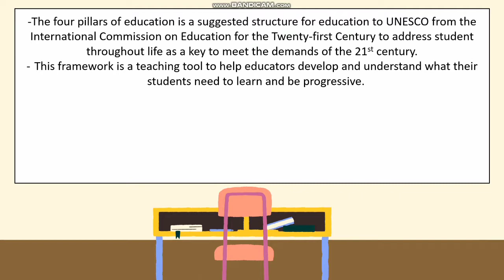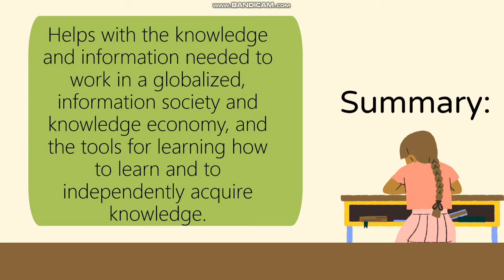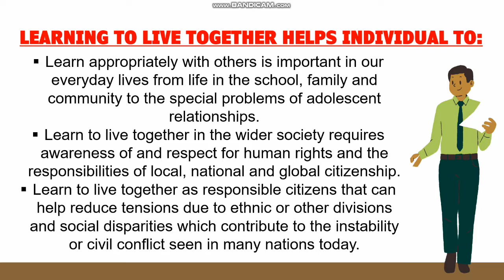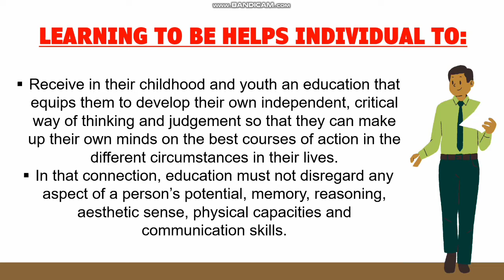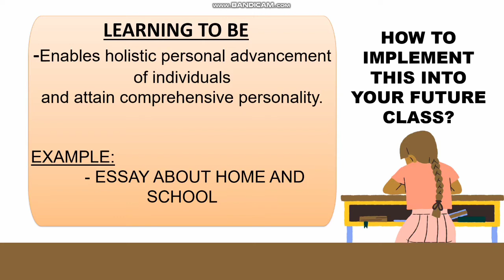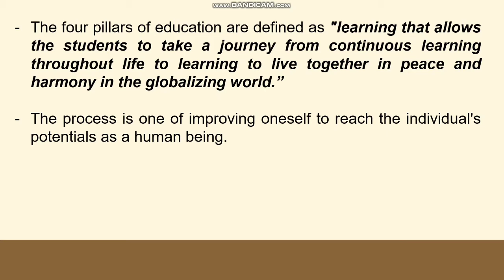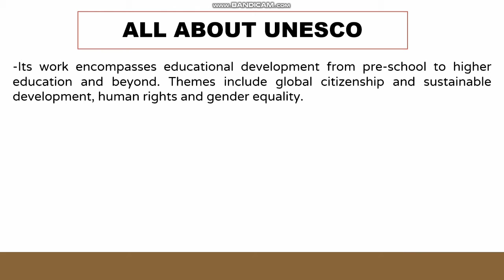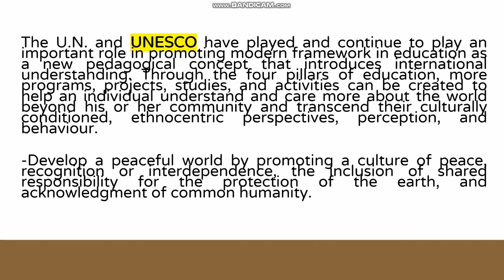PILLARS OF EDUCATION and UNESCO Role in EDUCATION/ Raechiel Ann Narisma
shengai_26